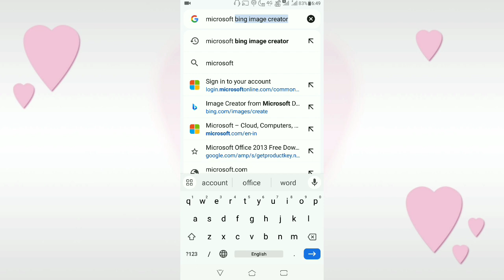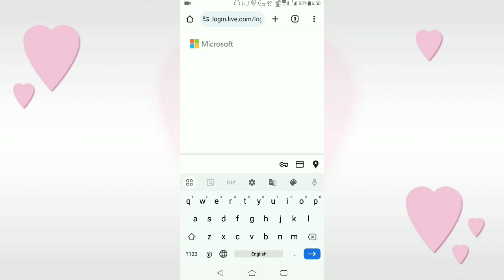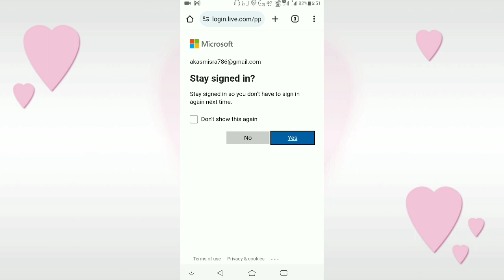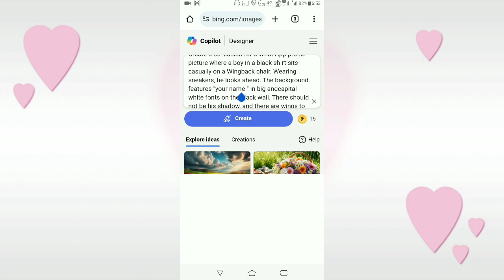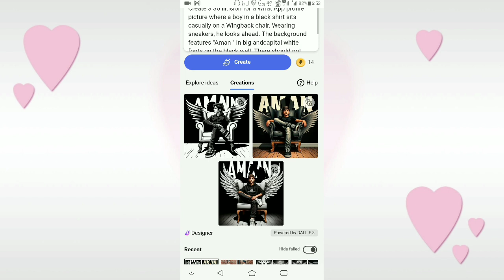Ai Wings Name Editing | 3D Wings Name Photo Video Editing | How To Make Wings Image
Hey Guys to is video hum dekhne Wale hai ki kaise kisi bhi name ki wings image photo banate hai.If u like ❤️ the video don't forget to subscribe 🔔 the channel for more upcoming videos.

my phone

web camera

memory card

Ai Wings Name Editing
3D Wings Name Photo Video Editing
How to make wings image
3d wings name editing
3d wings video kaise banaye
3d wings video editing 2024
3d wings name image kaise banaye
ai Wings Image kaise banaye

-❤️ Technical Akash